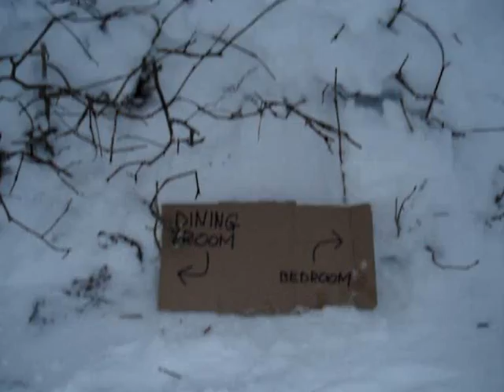MTV (Mest Tilsneede Vinter) Snow Cribs